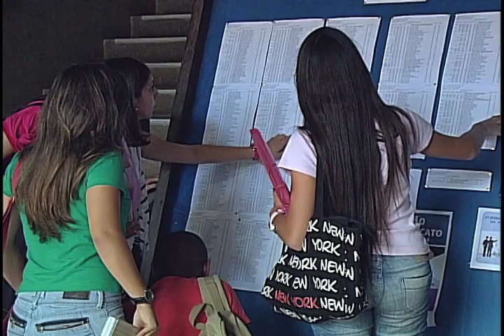TV UFBA no ar (2012) - Encontro discute as políticas de ações afirmativas na UFBA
A UFBA e a Rede Ibero-americana de Investigação no Ensino Superior (Riaipe3) promoveram o seminário "Políticas de Ações Afirmativas na Educação Superior", com o intuito de debater as ações afirmativas e cotas étnico-raciais presentes na área educacional. O evento abordou as experiências de acesso com cotas ao ensino superior, visando à importância das políticas de ações afirmativas para oferecer aos estudantes o acesso e a permanência na universidade de forma democrática.

O encontro faz parte do calendário de atividades a serem realizadas pela UFBA, como integrante do Riape3, rede que é composta por 30 universidades de 23 países da Comunidade Europeia e América Latina que atuam articuladas para desenvolver o Programa Marco Interuniversitário para uma Política de Equidade e Coesão Social na Educação Superior.